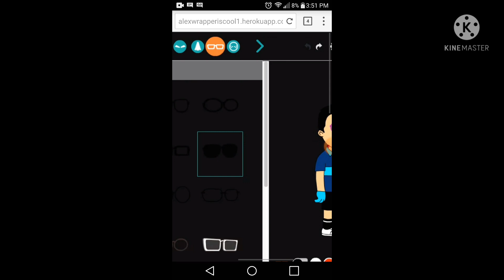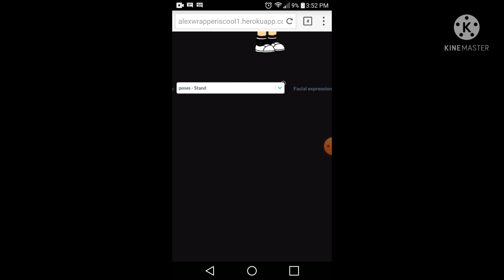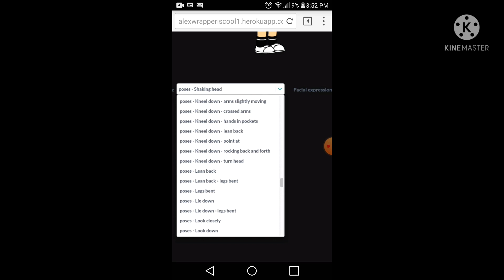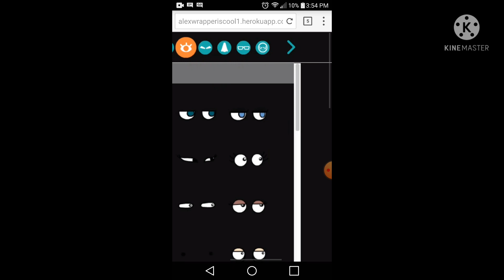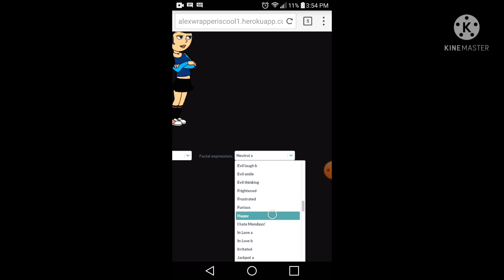How To Make Our Looks/Avatars For 2022